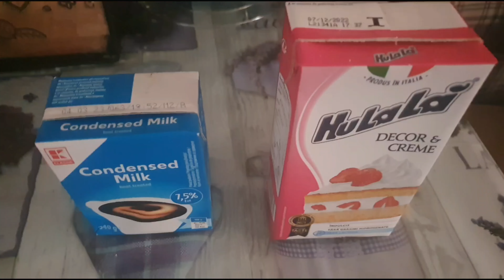Înghețată rapida și foarte gustoasa.@madymarion3839